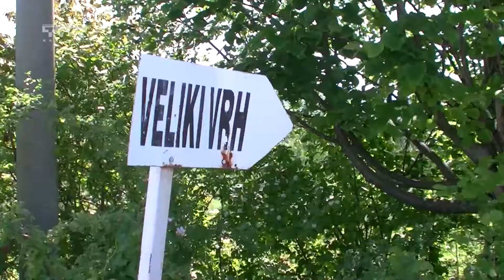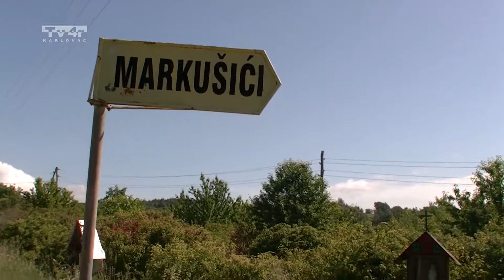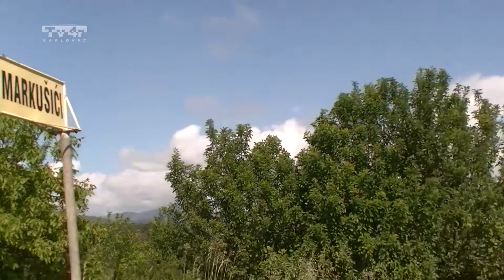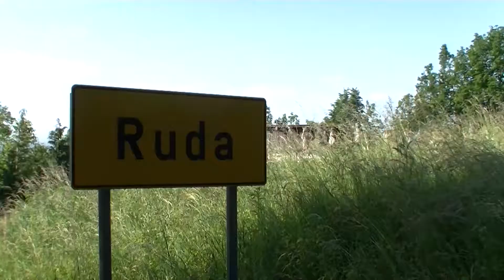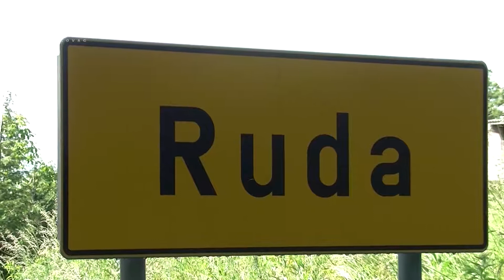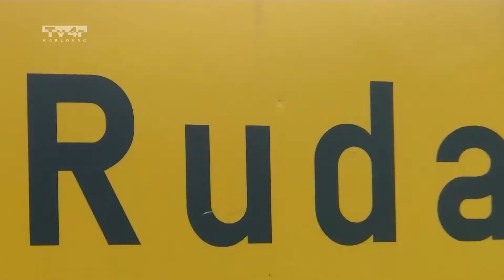Žumberački zov 158